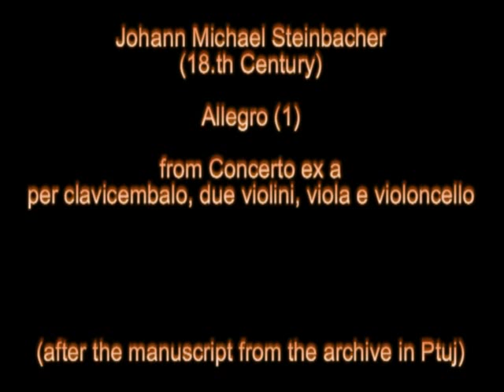Johann M. Steinbacher: Allegro (1) Concerto ex a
Live recording from the concert at Ptuj castle (on april 1994). Milko Bizjak - clavicembalo, Igor Grasselli - violino, Tatjana Špragar - violino, Matjaž Sekne - viola, Igor Mitrović - violoncello.